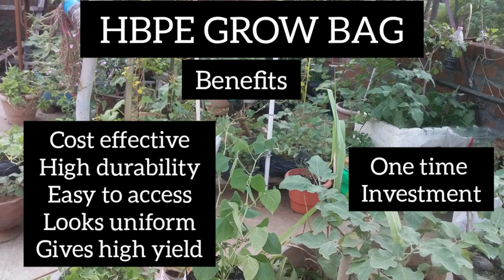Grow bag வாங்க போறதுக்கு முன்னாடி இந்த video ஒரு முறை பாருங்க....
Hi friends.